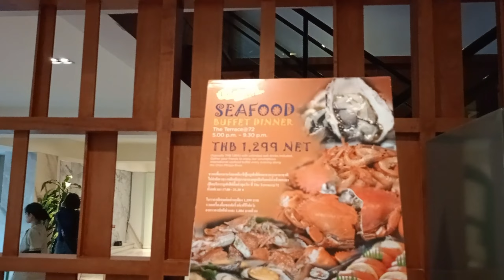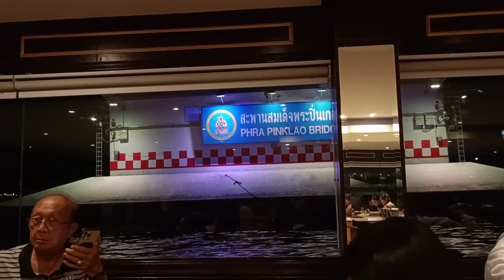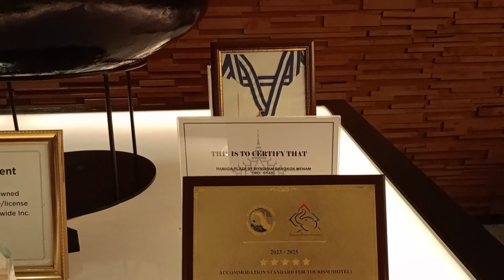PARTY DI KAPAL CRUISE ! THAILAND VLOG PART#2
RAMADA PLAZA HOTEL
BANGKOK, THAILAND
5-11 AGUSTUS 2023